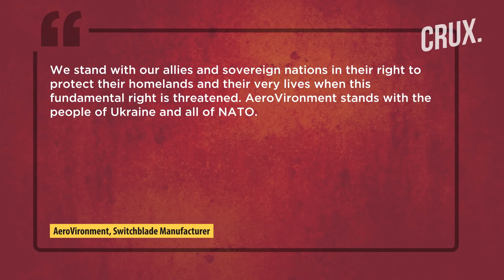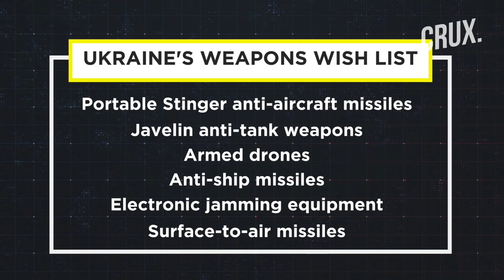Faster Than Bayraktar, Cheaper Than Hellfire | US Killer Drones May Soon Be Aimed At Putin's Forces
The Biden administration is considering arming Ukraine with US-made killer drones. Reports suggest Kyiv could get the explosives-laden “loitering missiles,” called Switchblades, as part of a new military package. The US Special Operations Command is using two variants of the weapon, the Switchblade 300 and the 600. What is Switchblade and how will it help Ukraine to fight Russia? Watch the video to find more details.

00:00 - Introduction
00:15 - US To Send Switchblades To Ukraine
01:16 - What Are The Features Of Switchblades?
02:15 - How Will Switchblades Help Ukraine?
02:55 - Zelensky Seeks More Weapons From West